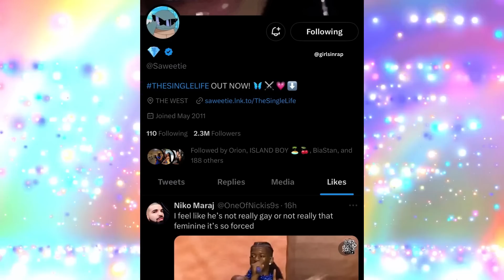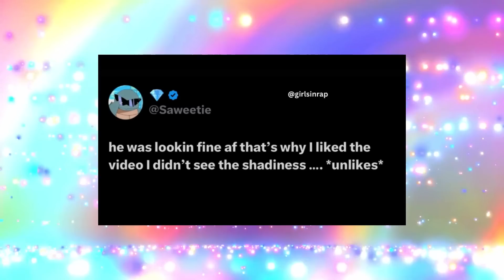Saweetie "SPEAKS" on Lil Nas X fake FEMINISM | Ice Spice new NBA BF spent 500K on first date!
Saweetie is catching backlash after she liked a shady tweet about Lil Nas X. Saweetie did retract her statement however the blogs had already caught the shade!